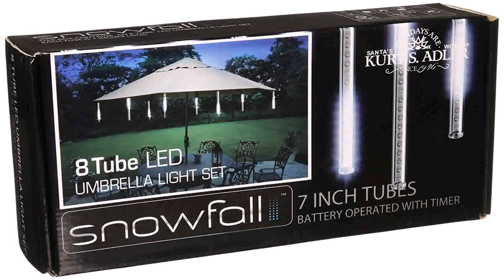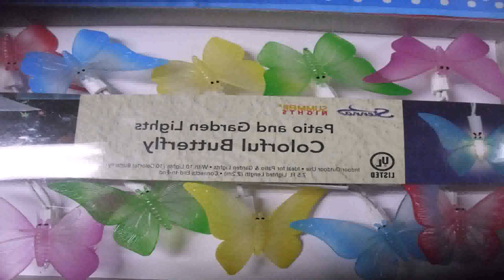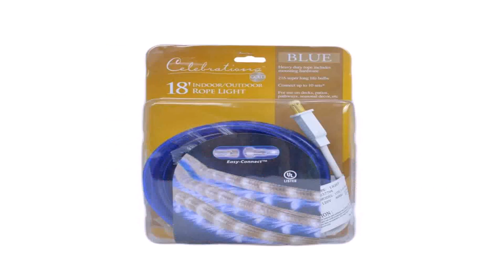Sienna Patio And Garden Tube Lights